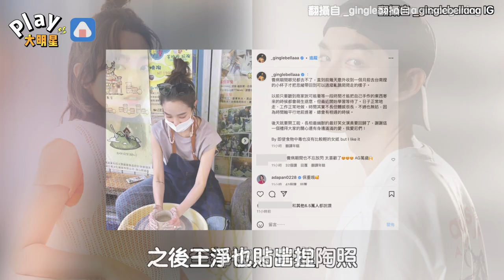王淨和曹佑寧放閃無極限！ 「杯子藏亮點」太甜蜜了